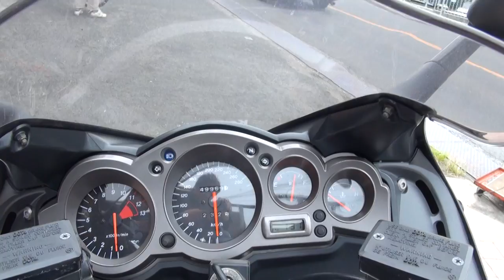Kawasaki ZZR1200 えーろく 福井 東尋坊 MULTIMAX マルチマックス カワサキ・ZZR1200 ニンジャZX-12 カワサキ・ZZR Ninja